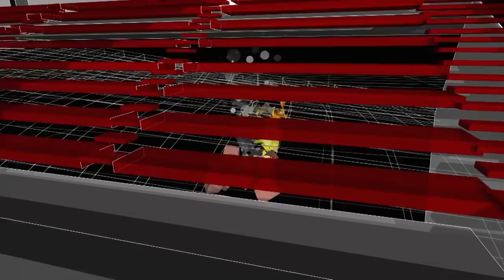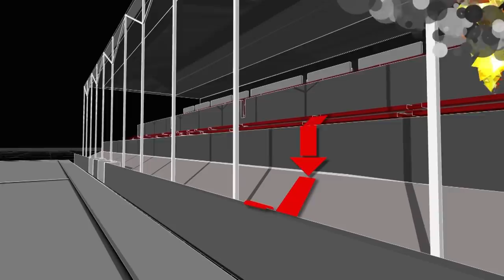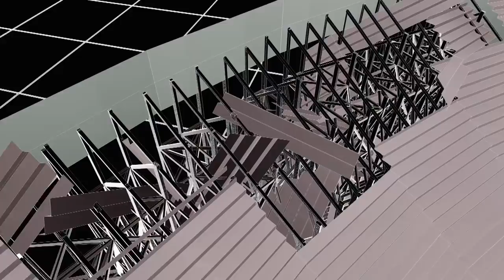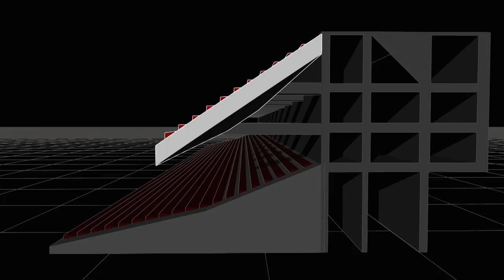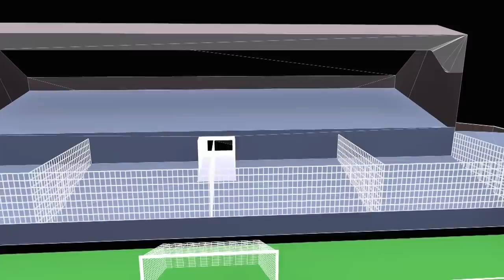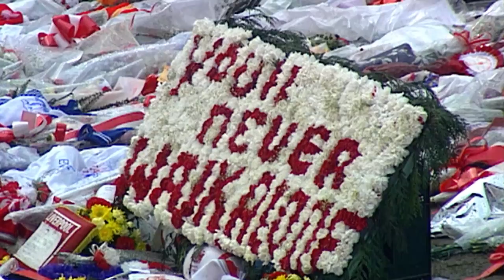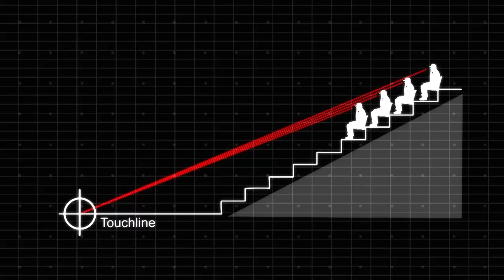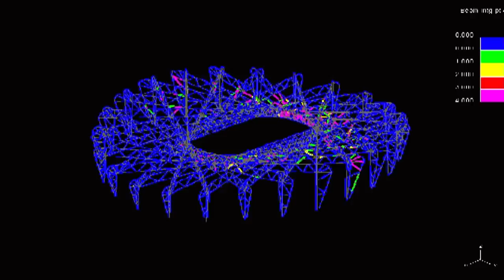How Do You Build A Stadium That Lasts | Built From Disaster | Spark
The construction of a football stadium in Valencia, and the technology incorporated within the structure to prevent crowd stampedes and fires.

Content licensed from Twofour Group to Little Dot Studios.